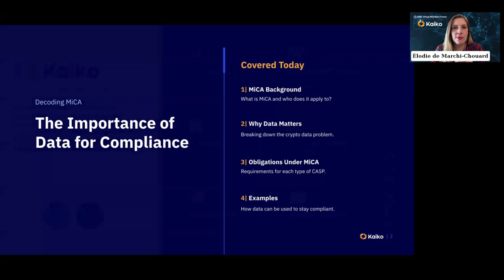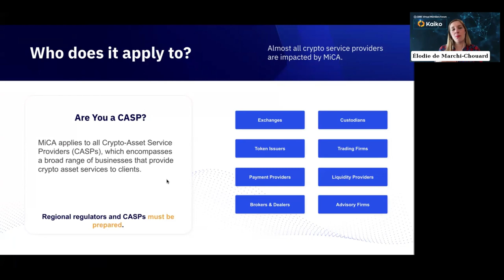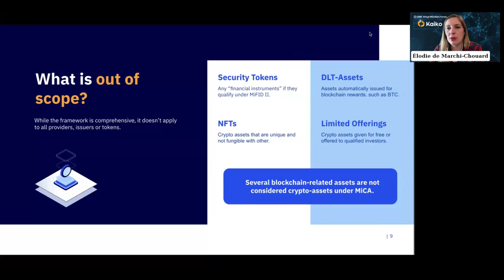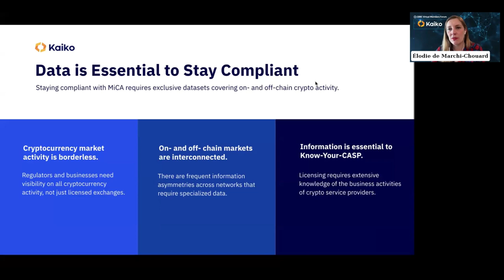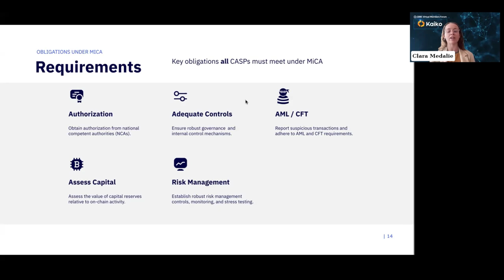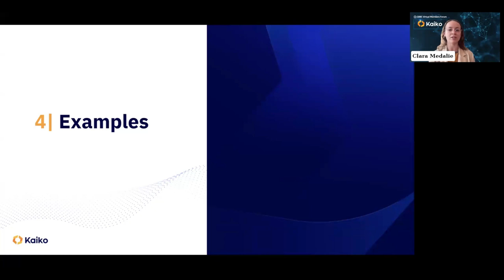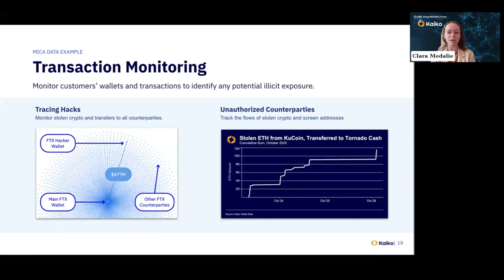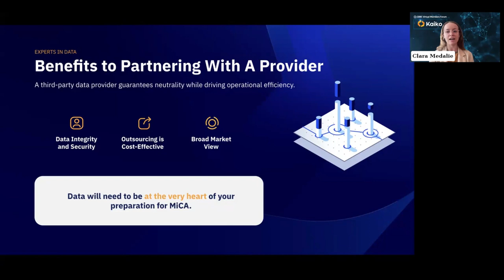“Decoding MiCA – How to Manage the New EU Framework’s Data Complexities" with Kaiko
Whether you’re a CASP or a local regulator, data will need to be at the very heart of your preparation for MiCA.

During this GBBC Virtual Members Forum, Kaiko's Élodie de Marchi-Chouard and Clara Medalie explore the new data requirements, who they impact, and how stakeholders can get a head start before the regulation starts being applied later this year. MiCA seeks to establish a unified legal framework that fosters market integrity and financial stability, but significant engagement from crypto service providers is needed in order to achieve this.

About Élodie de Marchi-Chouard
Elodie is currently Chief Operating Officer (COO) at Kaiko, the leading digital asset provider of market data, analytics, indices, and research, already working with Bloomberg, Fidelity, Deutsche Börse and more. Prior to joining Kaiko, she was Investment Strategy Manager at VMware, top private cloud computing company ($67B in market cap) where she worked on 18 acquisitions, from a few $Million to a few $B, and lead the finance integration of CarbonBlack ($2.2B EV acquisition in 2019).

She was a Vice President at First Citizens Bank (ex-Silicon Valley Bank) prior where she spent 6 years, working with top tier investors and entrepreneurs in New York, Boston and San Francisco. She owns a Master Degree in Science of Management and Finance from Kedge Business School, speaks 4 languages and supports the entrepreneurial community by being a mentor at Stanford Latino Entrepreneur Program and Inovexus. She has also been selected to join Bloomberg New Voices, as crypto & digital finance expert.

About Clara Medalie
Clara has been involved in the cryptocurrency industry for more than six years and today leads the research and marketing teams at Kaiko, a cryptocurrency market data provider. She is a frequent guest lecturer at industry events and universities including Polytechnique, the Sorbonne, and IESEG School of Management.

Her expertise encompasses all facets of market structure, the crypto exchange landscape, decentralised finance, and institutional trends.